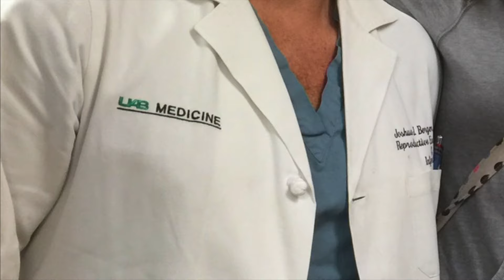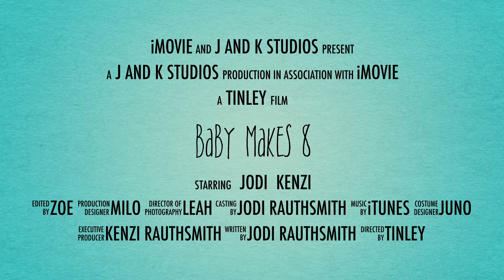Baby Announcement LGBTQ IVF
LGBTQ baby announcement